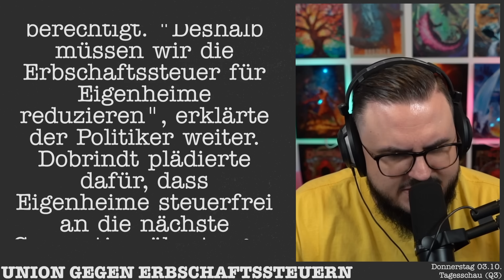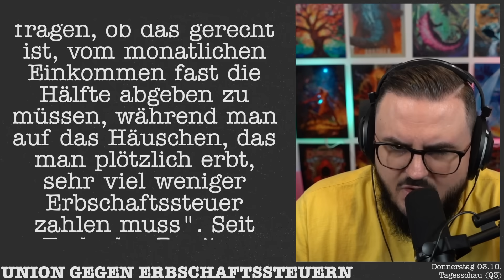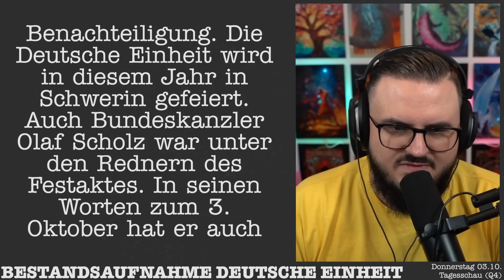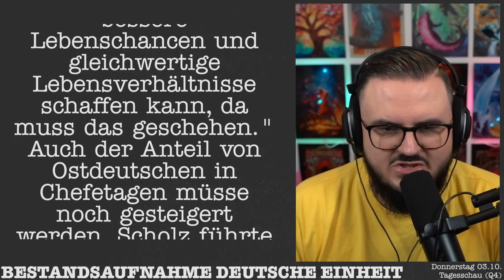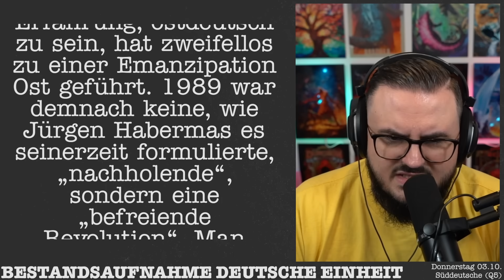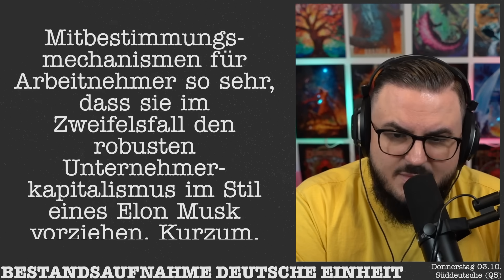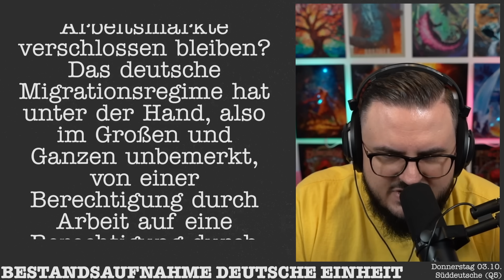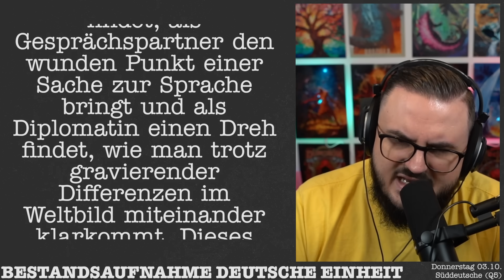Was in Wuppertal passiert ist... 🚫 Alle News vom 03.10.2024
KAPITEL
00:00 EXTREMISMUS & ABSCHIEBUNGEN (Q1,Q2)
06:04 UNION GEGEN ERBSCHAFTSSTEUERN (Q3)
15:20 BESTANDSAUFNAHME DEUTSCHE EINHEIT (Q4,Q5)